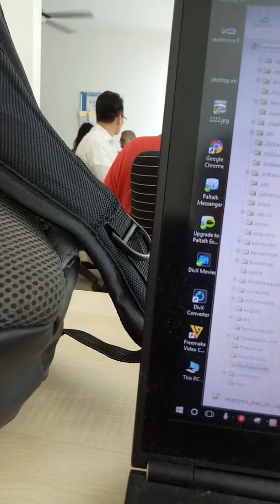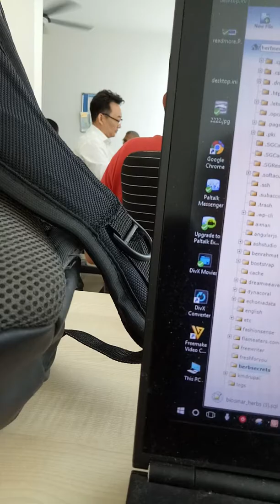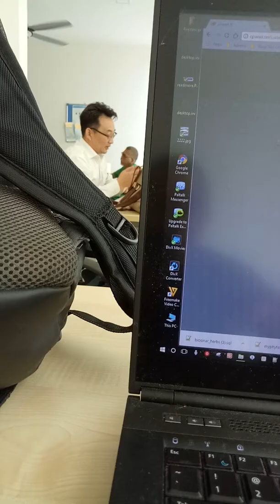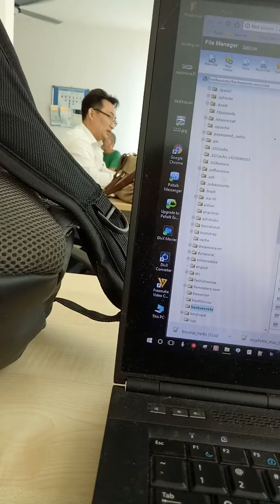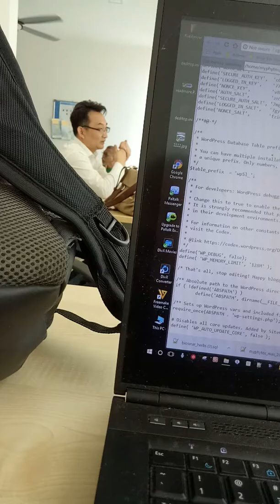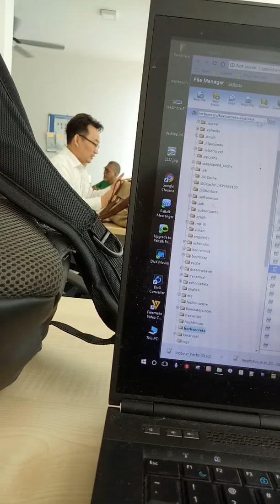Syed Meeting PPC China